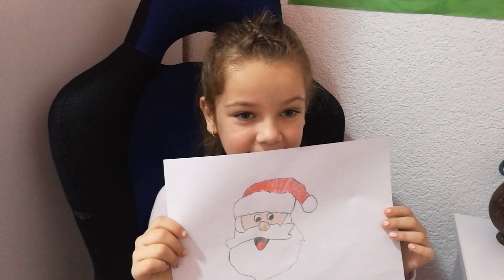KAKO NACRTAT DJEDA MRAZA🎅🎅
Danas cu vam pokazat kako da jednostavno nacrtate DJEDA MRAZA🎅🎅🎅🎅🎅🎅🎅